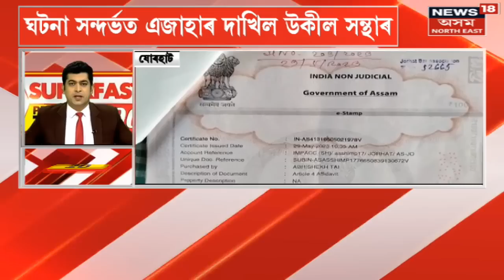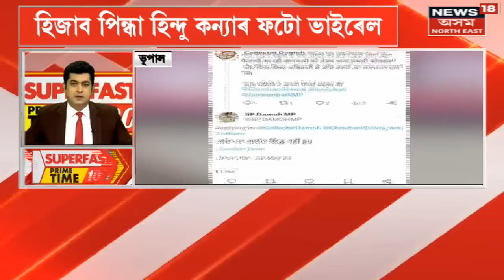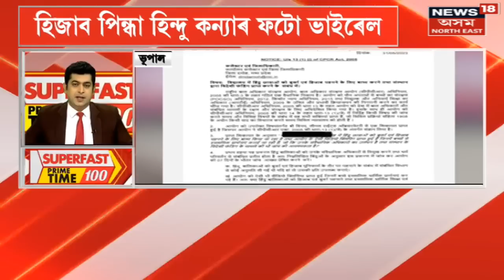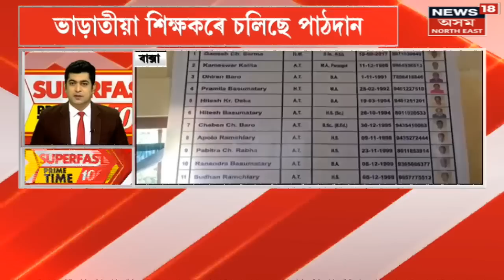Speed News | Superfast Prime Time 100 : পুৱাৰ এশটা দ্ৰুত সংবাদ | Assamese News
00:00 Intro
00:11 Marigaon ত নিশাৰ ভিতৰতেই ঘৰ সাজিলে উচ্ছেদিতই
00:24 শাক পাচলিৰ বিৰুদ্ধে খাদ্য সুৰক্ষা বিভাগৰ অভিযান